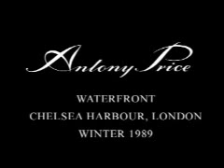Antony Price London Waterfront Chelsea Harbour Fashion Show 1989